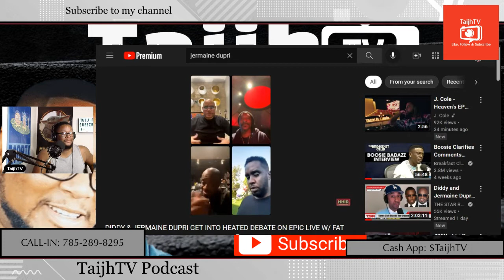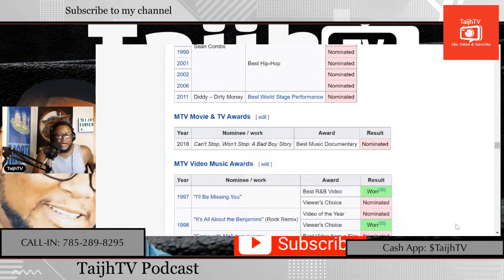TRASH BAG TUESDAY JERMAINE DUPRI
Jermaine Dupri must of bumped his head thinking Sean "Diddy" Combs would do a Verzuz battle with him.